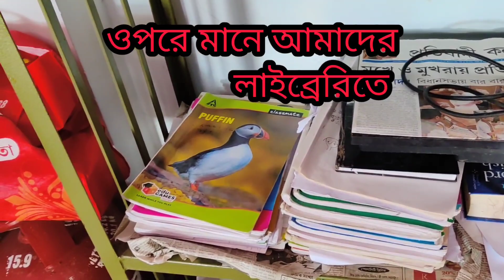মহরমের দিন তোমাদের প্রশ্নের উত্তর দিয়েই দিলাম। STAD Vlogs